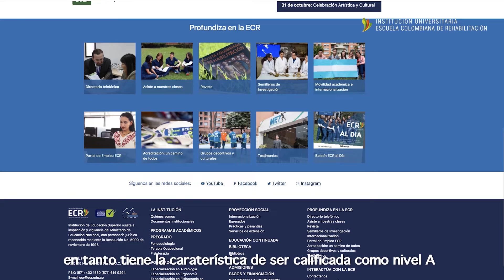¡Ya está aquí! Visita desde hoy el nuevo y accesible inicio de nuestra página web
Es una realidad. A partir de hoy, si ingresas a podrás ver el inicio de una página web que cumple con el nivel A de los parámetros internacionales de accesibilidad web. La Escuela Colombiana de Rehabilitación se complace en dar este importante paso en el ámbito de la inclusión digital, y espera que todos los visitantes a nuestro portal compartan esta buena nueva.